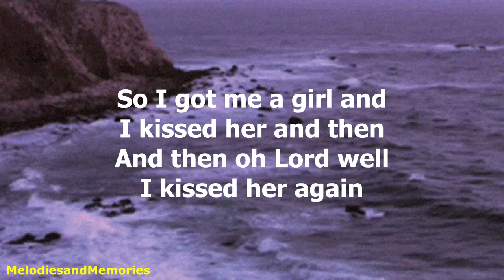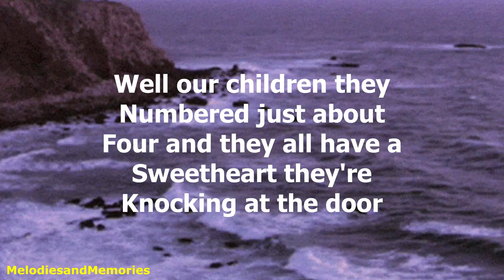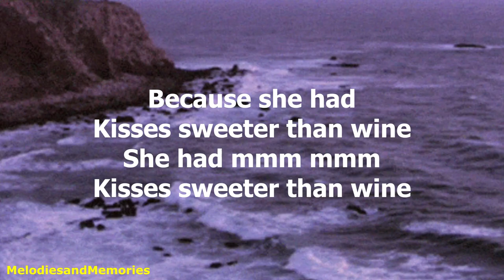Kisses Sweeter Than Wine by Jimmie Rodgers - 1950 (with lyrics)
"Kisses Sweeter Than Wine" is a popular song, with lyrics written and music adapted in 1950 by Pete Seeger and Lee Hays of The Weavers, and recorded by Jimmie Rodgers.